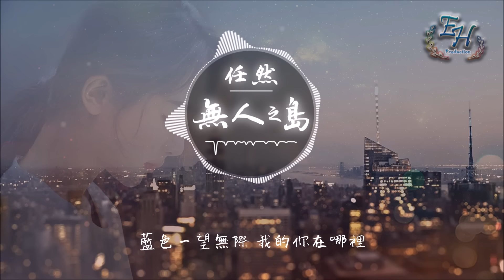任然 - 無人之島『如果雲層是天空的一封信，能不能再聽一聽 聽你的聲音。』【動態歌詞Lyrics】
- 歌詞在下面 -

作詞：申名利    作曲：小5

黑色的背後是黎明
以為來日方長所以別把夢吵醒
時間它繼續飛行
下一站機場門外 擁抱你的背影

藍色的背後是純淨
低下頭俯瞰陸地上想念的眼睛
生命中有些事情
從沒有原因說明 一剎那的寂靜

如果雲層是天空的一封信
能不能再聽一聽 聽你的聲音
就算是探秘 (是貪玩而已)
跟著潘彼得去無人島旅行
我不會怪你的
天空一望無際 是海洋的倒影
藍色一望無際 我的你在哪裡
假如迷路了一定 （記得）把思念裝進漂流瓶
(記得)快寄給我別讓人擔心

藍色的背後是純淨 （雲淡風輕）
生命中有些事情 （不能透明）